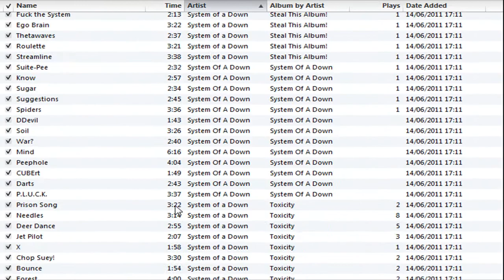[RS] Js_w Frost dragon Diaries: Episode #8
Sup noobs this is a mini series about my journey for cash, i will be camping frost dragons and uploading regular videos about it, feel free to subscribe to follow along, ill be uploading more videos and more series after this one, thanks for watching